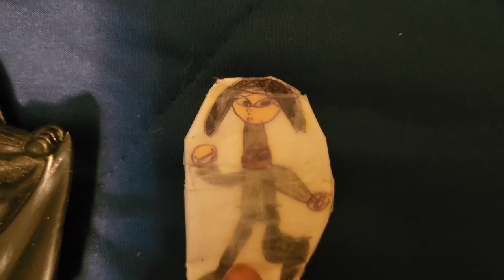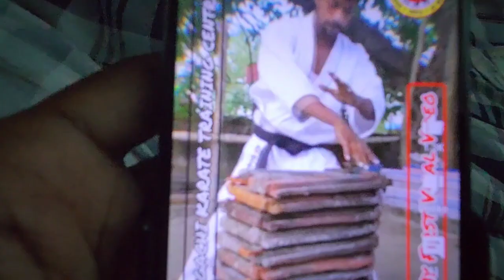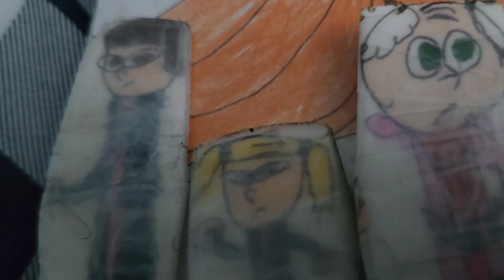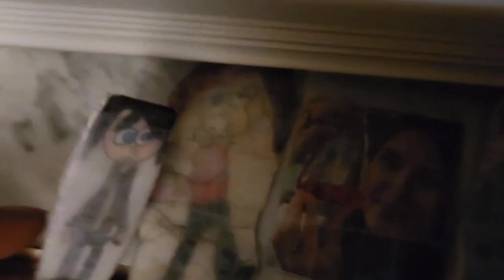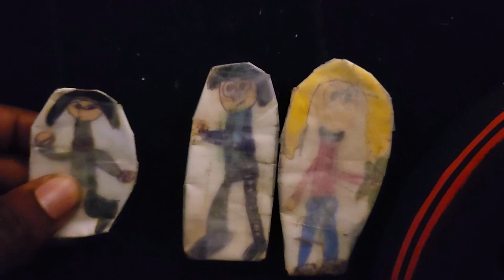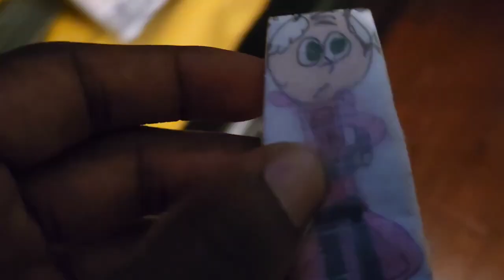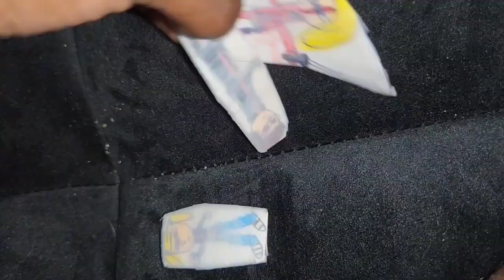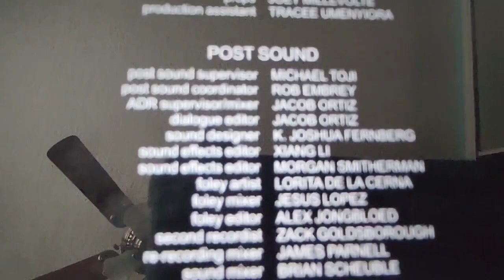The Octopus Ep.2 Pilot Part 2